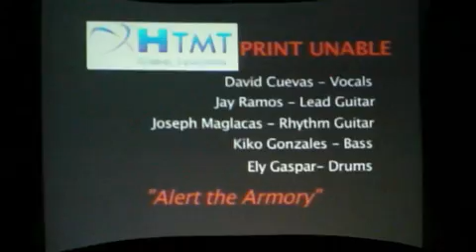Print Unable performing at he CCAP After Shift Jammin 09 Finals